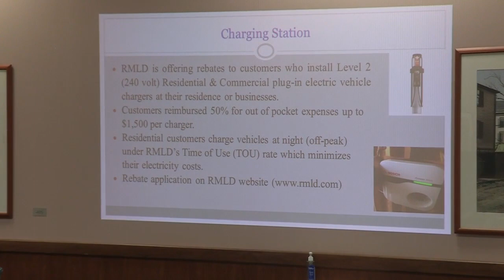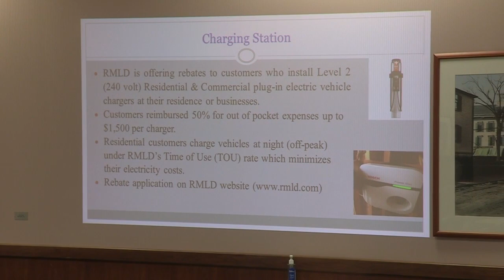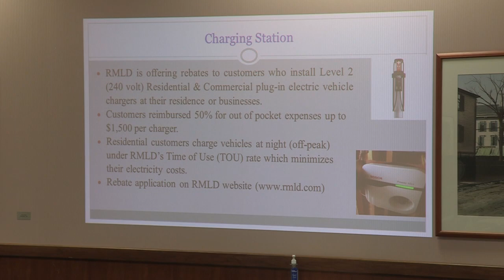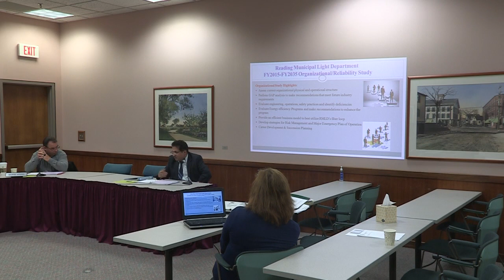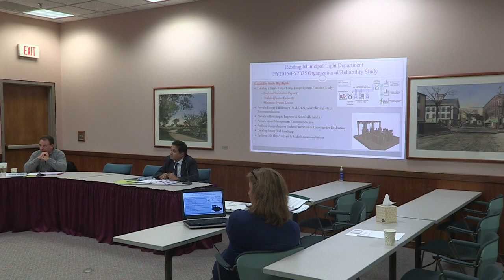RMLD Board of Commissioners 10.02.2014